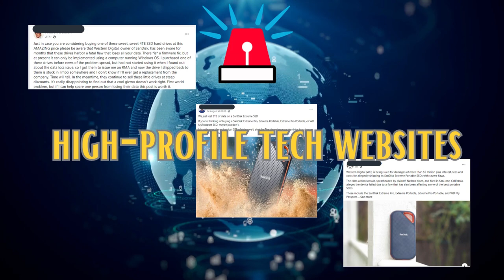The Truth About SanDisk Portable SSDs - Are They Safe for Your Data?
🔥 Don't Miss Out on the Latest Tech Drama! 🔥

Is your precious data safe on SanDisk Portable SSDs? 🧐 Join us as we unravel a gripping tale of unexpected drive failures and data loss that's been shaking the tech world! 😱

In this eye-opening video, we dive deep into the recent reports from high-profile tech websites like Ars Technica, The Verge, and PetaPixel. Discover how even a replacement drive couldn't save a Verge staffer from losing valuable work—twice! 😵 Could this be a hardware flaw? What's Western Digital's role in all of this? The answers might surprise you!

🔍 We'll break down:

✅ The mysterious cases that have tech enthusiasts on edge
✅ Western Digital's silence in the face of mounting concerns
✅ The potential reasons behind SanDisk SSDs' unexpected failures
✅ Our take on whether these drives are still a safe bet

If you're a tech-savvy individual who values their data, this is a must-watch! Stay informed, stay tech-wise! 📺🔔